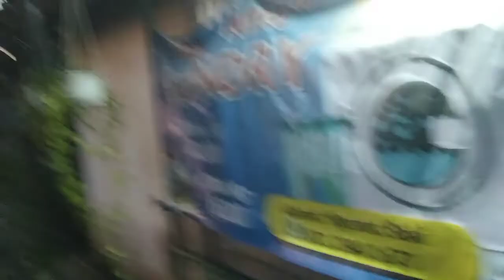SHOLAT MAGHRIB DI MASJID//ADA YANG IKUTI GUYS.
Sholat maghrib di masjid ada yang ikuti yaitu kucing-kucing saya.Mereka ikut dari rumah sampai di luar pagar masjid.Dulu sebelumnya sampai masuk ke masjid nunggu aku sholat.Karena takut mengganngu jamaah lainnya kulatih untuk diluar pagar masjid nungguin .Ternyata kucing juga bisa nurut.

Sholat maghrib di masjid.
Ada yang ngikuti dan nungguin.
Kucing -kucing ku yang nurut.
Sholat maghrib.